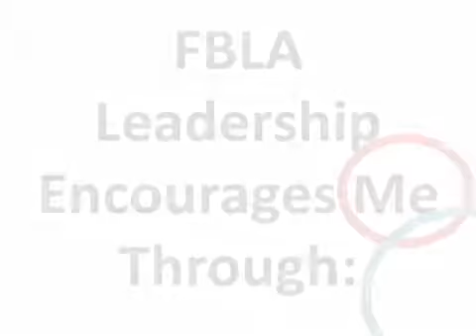Emily Jennings-Baldwin Woodville HS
Dave Thomas
Education Consultant
Business & Information Technology
Department of Public Instruction